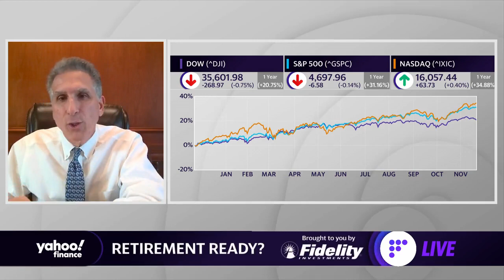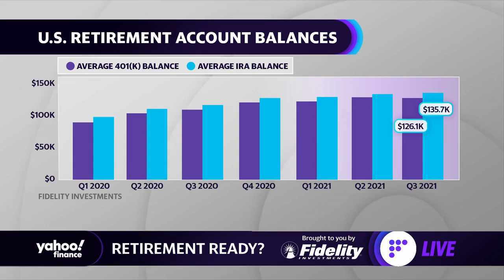Preparing for retirement and avoiding risk, plus what the most important time is when saving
Ken Moraif, senior planner at Retirement Planners of America, talks about protecting your retirement savings from financial crises with Yahoo Finance's Adam Shapiro.